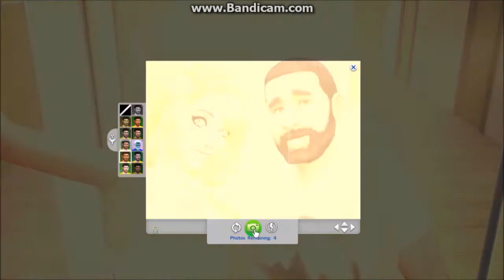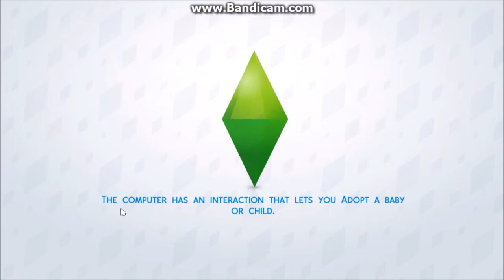The Sims 4 100 Baby Challenge (Part 4) Scandalous Bob Pancakes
In this part, we get pregnant with our second baby.